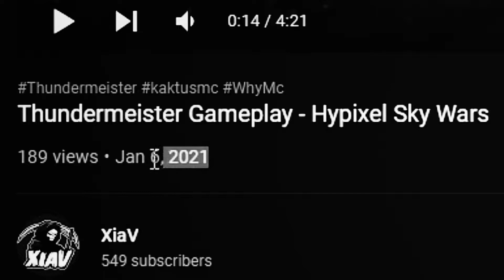1000 Headów! Nether lord gameplay - Hypixel skywars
es

•547

tagi (podobno coś dają)
-top 20 txt, txt pvp txt do pvp txt na fps najlepsze txt paczka txt mój folder z txt
pvp txt texturepack pvp 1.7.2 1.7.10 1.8 pack pvp release pack folder minecraft texturepack pack nation best pvp pack's
Minecraft Top 5 Resource Packs 1.7.2
Minecraft Top 5 Resource Packs 1.7
Minecraft Top 5 Resource Packs 1.8
Minecraft Top 5 Resource Packs 1.7.5
top 10 texture packs
top 5 resource packs for minecraft
top 10 resource packs for minecraft
top 5 resource packs for minecraft 1.8
top 10 minecraft resource packs
top 5 texture packs
top 5 minecraft resource packs
minecraft 1.7.2 resourcetexture packs
minecraft 1.7.2 resource packs
top minecraft texture packs 1.8
minecraft top textures 1.7.2
minecraft top resources 1.7.2
minecraft top packs 1.7.2
TXT
TXT PVP 1.16
TXT PVP KWADRATOWA
KWADRATOWA.GAMES
MC.SKKF.NET
KWADRATOWA HARDCORE
TXT PVP
TXT PVP 1.7.2
TXT PVP 1.7.10
TEKSTURE PACK
TEKSTURE PACK PVP
TEKSTURE PACK PVP 1.7.2
TEKSTURE PACK PVP 1.7.10
PVP TXT
TXT FPS
TXT POD FPS
TXT PVP NA FPS
TXT FPS BOOST
FPS BOOST
MINECRAFT TXT
MINECRAFT PVP TXT
MINECRAFT TOP 5 TXT
MINECRAFT
TXT NA MCHC
MCHC.PL TXT
NOWY TXT NA MCHC
MCHC.PL TXT 1.7
NAJLEPSZE TXT
TXT POD PVP
TXT FPS
WIĘCEJ FPS
FPS BOOST TXT
TXT PVP
TXT PVP 1.7.2
TXT PVP 1.7.10
TEKSTURE PACK
TEXTURE PACK
TEXTURE
TEXTURE PACK PVP
PVP TXT
TXT FPS
TXT POD FPS
TXT FPS BOOST
FPS BOOST
MINECRAFT TXT
MINECRAFT PVP TXT
MINECRAFT
top 10 resource packs for minecraft 1.7.2
fps boost
blazingpack
buzkaa
tobiaszgaming
screamking
screamking1337
kubixon
malti
franki
mc4u.pl
craftcore
pvphype
xlajthc
TRAPOWANIE
minecraft
arivi.pl
start edycji mc4u
macro
txt
autoclicker
minecraft txt pvp
texture pack
ZGON
XRAY
start edycji
craftcore
mc4u
mchc
mc4u.pl
craftcore.pl
hiplay
minecraft pvp
minecraft hardcore
minecraft txt
skrypty
huzuni
cheaty
regedit
jak miec wiecej fps w minecraft
wiecej fps
fps boost
jak miec mniejszy knock
minecraft mniejszy knockback
mniejszy knock
vip
vip za darmo
TOPKA
START EDYCJI
mc4u
mc4u.pl
mchardcore.pl
mchc
minecraft hardcore
skrypty
skrypty off/on
niewykrywalne skrypty
skrypty na przycisk
optymalizacja FPS
Szukam gildii
DDOS
LAG
arivi.pl
kopiowanie itemów